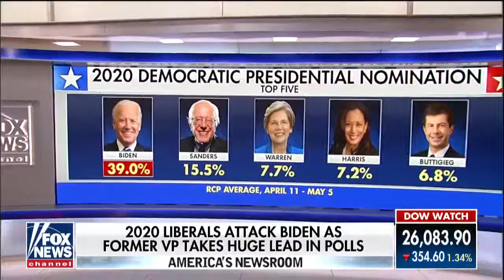Donna Brazile: Liberal attacks on Joe Biden will backfire